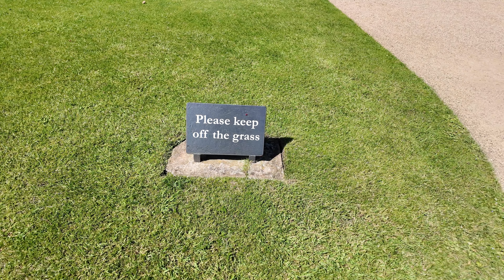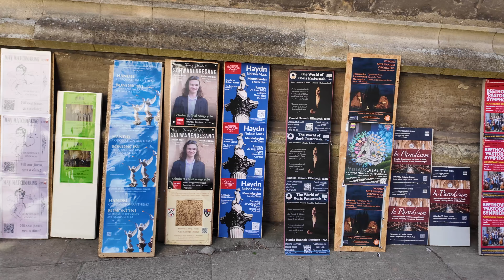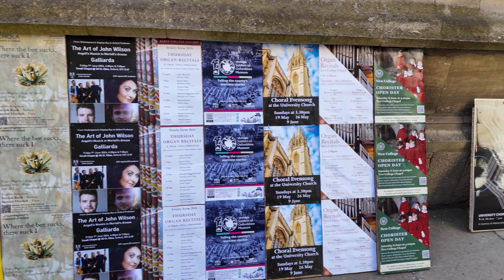Oxford sunny afternoon